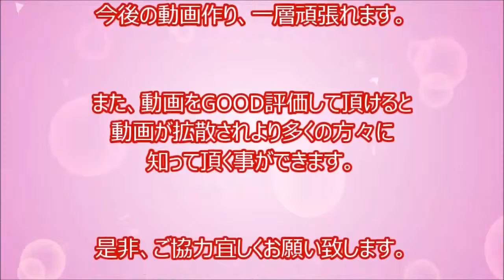[Browse note] Komodo Dragon VS . Wild animals of meat-and one prey the moment! Humans attacked by la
Daily video., come channel registration, please.↓↓↓ [Browse note] fear of the dangerous creatures a 5 6 4 8 video channels⇒ . nn daily video, channel registration means. [Browse note] beast・killing fish 8 8 1 channel→ nn daily video., come channel registration, please.↓↓↓ [Browse note] fear of the dangerous creatures a 5 6 4 8 video channel